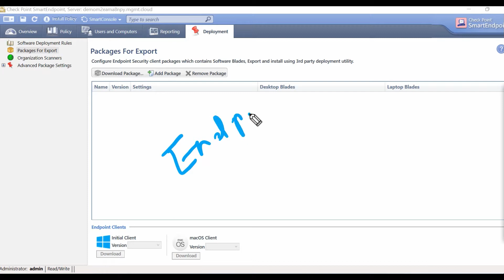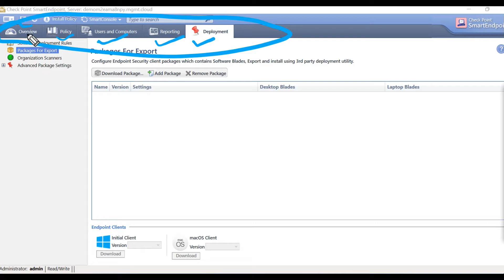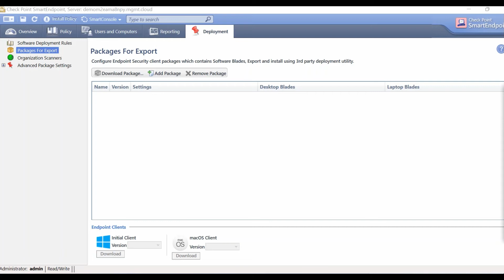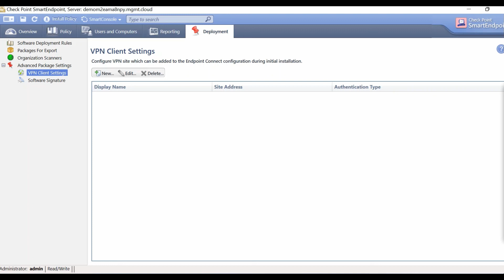Check Point Firewall : EndPoint Security Deployment Tab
Learn about Check Point SmartEndpoint Deployment in Tab in Detail !